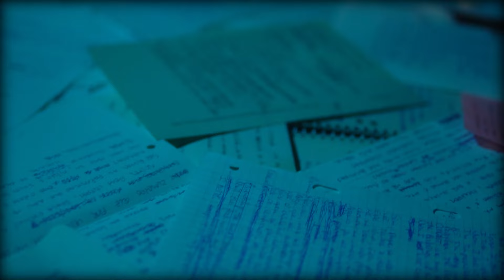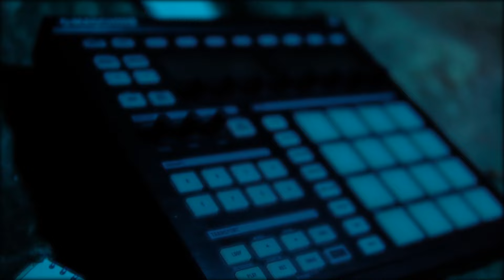TNT - Mil & Uma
Letra: TNT
Beat: DJ Player
Mistura e masterização: Pedro Quaresma
Vídeo: Culture Burger

Letra

Mil e uma lágrimas em páginas desbotam
Cada letra numa mancha preta natureza morta
Minha visão desfoca,
luz ao fundo do túnel é um comboio
E eu preso à linha com que pesco estrelas,
piscam quando as olho
Riscam como a pele na mão do Azar, eu só queria ficar
Mais perto, então porque é sou tipo iman ao contrario
Abraços qdo apertam são cordas no meu pescoco
E teu poço de água doce irei secar
Eu tento dissecar me, tou na aula p mudar e ser
Um novo ser, completo e não quem tu vês padecer
De afeto tipo a mãe nunca deu colo, isso é mentira
Pois se amor tivesse um preço, seria de uma safira
Tou mira eterna mina de onde escavo jóias
P te enfeitar a coroa, hei de sempre encontrar formas
P endireitar a proa, mas são tantas as que somas
Falhas porque o chip veio de fabrica com problems

Refrão
Eu já morri algures, pergunta a quem quiseres
Não é desculpa é facto assente nestes caracteres
Vejo à lupa, passo a pente, cada erro
perco dias a pensar como seria se eu tivesse…

Escolhido a musa em vez de abusar da substância,
quando a ânsia leva a obtusa mente a aumentar a distância
De quem te ama mais, sofre mais, sorte má,
corta me de vez a âncora para ver se eu largo o cais
Se cais levantas mas são tantas so queres tar a 7
Palmos da terra, vivo em guerra mas busco o Tibete
Gostar de mim foi sempre um crime,
Daí o tag, daí que eu nego ser feliz
É aí que eu peco, é aí que eu perco
Já fui promessa mas virei as odes ao contrário
Só p arrastar meu nome à toa nesse lamaçal
Do lado errado vi que o podre vira ouro,
Vi cair os meus heróis de um pedestal
Buscas a cura mas aprendes que é um mito
Sinto abrir a cicatriz quando eu admito o meu passado
Eu não omito nada agora, eu tou cansado
Hoje eu permito-me a sentir, podem entrar

Refrão

São dias a pensar que eu não me estendo a mão
Se eu nunca irei mudar para sofrer em vão